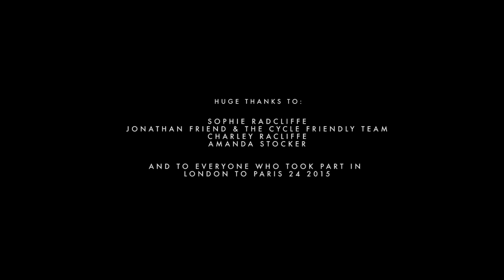London to Paris 24 Hour Sportive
Cycle London to Paris in 24 hours! Video from the inaugural London to Paris sportive. Incredible experience for 75 cyclists achieved this incredible objective.

TimeCodePro Production directed and edited by Dean Alexander and Josh Monie.